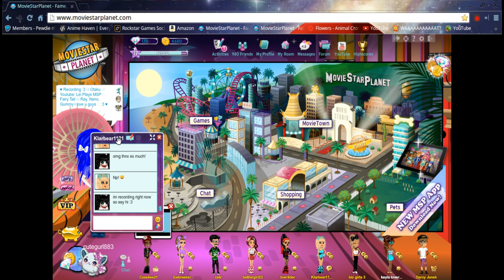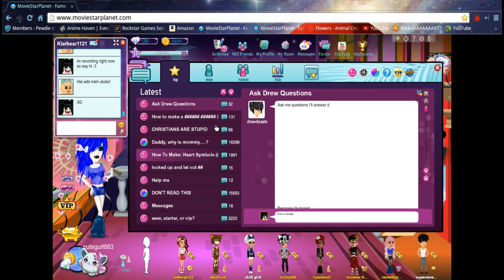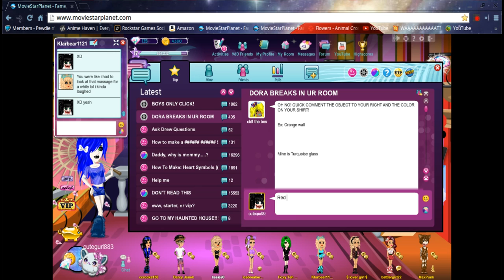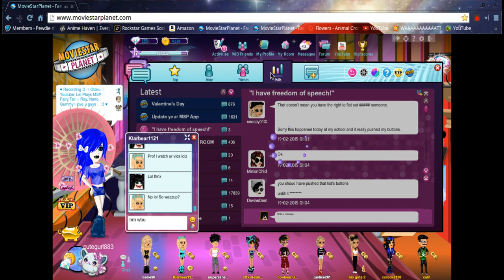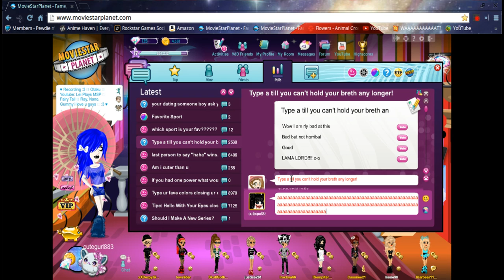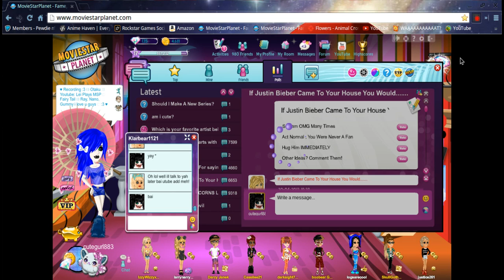Random MSP Video p. 14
o3o RANDOM SONG TIME!

Slender Man Slender Man all the children try to run
Slender Man Slender Man to him it's part of the fun
Slender Man Slender Man dressed in darkest suit and tie
Slender Man Slender Man you most certainly will die
Slender Man Slender Man his branching arms are for collecting
Slender Man Slender Man his face is empty of expressing
Slender Man Slender Man he won't let you say goodbye
You most certainly will die (x4)
Slender Man Slender Man sometimes hums a lonely drone
Slender Man Slender Man he will wander around your home
Slender Man Slender Man blends in well within the trees
Slender Man Slender Man in the fog he's hard to see
Slender Man Slender Man you
most certainly will die